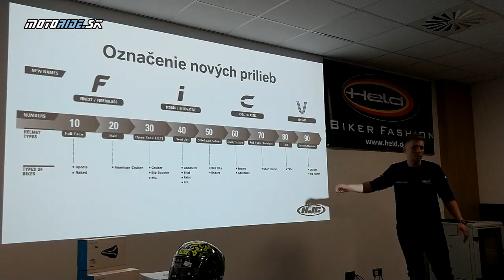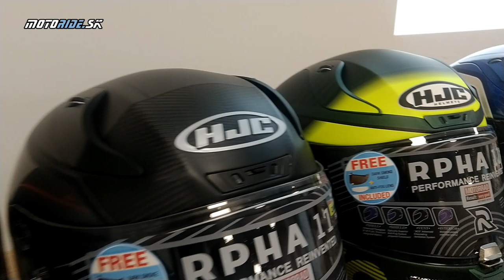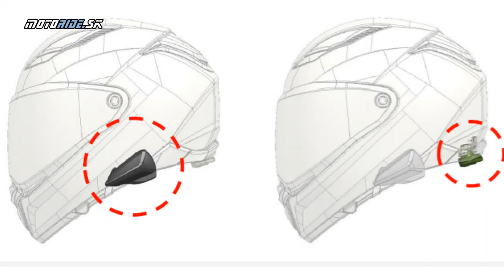Prezentácia noviniek HJC 2020 - RPHA Carbon, F70, i90,V30, V90 a interkomy - motoride.sk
Renomovaný výrobca prilieb značka HJC pripravila množstvo noviniek na rok 2020 a my vám ich v tomto videu ukážeme. Po krátkej odmlke prináša HJC Carbon radu prilieb v rade RPHA. Má nový integrálu F70 s rozmerným plexi, ktoré poskytuje parádny výhľad a dve zaujímavé retro prilby - V90 je retro prilba s bublinovým plexi a je to VYKLÁPAČKA!

No a samozrejme nemôžeme zabudnúť ani na nové Smart HJC interkomy, ktoré sú vyrobené v spolupráci so značkou Sena a ktoré sa dajú integrovať do nových modelov.

Kamera: Tomáš Petro
 Video obsahuje oficiálne zábery firmy HJC